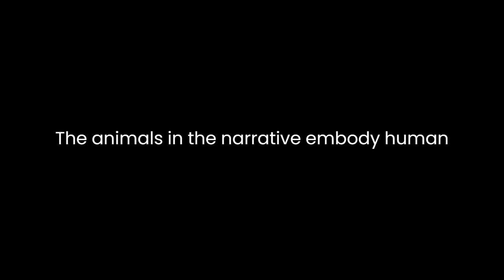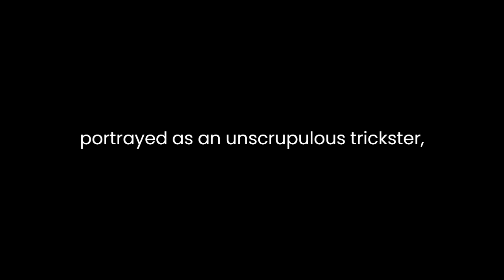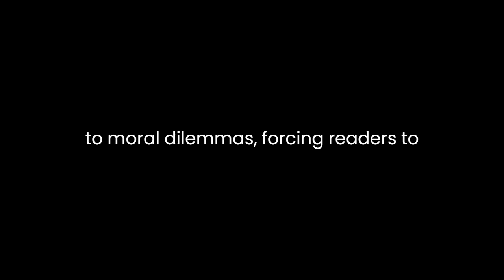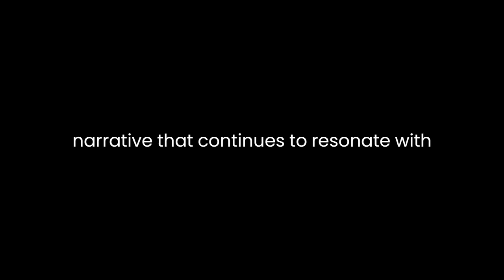"The History of Reynard the Fox" By William Caxton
"The History of Reynard the Fox" by William Caxton stands as an iconic piece in the literary realm, recognized for its allegorical depth, social commentary, and multifaceted characters. This medieval beast fable weaves a complex tapestry of themes, morals, and satire while portraying the cunning yet morally questionable protagonist, Reynard.Caxton's work is embedded with allegorical representations that mirror human traits and societal norms. The animals in the narrative embody human qualities, serving as allegories for various social classes and character types. Reynard, the sly and manipulative fox, personifies both intelligence and deceit, representing the cunning yet morally ambiguous aspects of humanity. His interactions with other characters such as the noble lion King, the naive rabbit, and the greedy wolf highlight the complexities of social dynamics and moral ambiguity.The narrative structure of "Reynard the Fox" follows a series of adventures and misadventures that Reynard undergoes, showcasing his wit in escaping dire situations and manipulating others for his gain. Caxton employs a rich tapestry of storytelling techniques, including vivid imagery, dialogue, and suspenseful pacing, which captivates the reader's attention throughout the tale. The use of anthropomorphic animals engaging in human-like behaviors allows Caxton to comment on human nature and society in a satirical yet relatable manner.Morality and ethics emerge as central themes in the narrative, inviting readers to contemplate the blurred lines between right and wrong. While Reynard is portrayed as an unscrupulous trickster, his intelligence and resourcefulness often lead to his success, blurring the boundaries of morality. Through Reynard's actions and interactions, Caxton prompts reflection on the ambiguous nature of virtue and the moral complexities inherent in human behavior.Moreover, the narrative serves as a social commentary on the medieval society of Caxton's time. The interactions between the characters reflect hierarchical structures, political maneuvering, and the abuse of power. Reynard's ability to outwit and manipulate those in positions of authority challenges traditional power dynamics, offering a critique of the prevailing social order.Additionally, the character development within the story is multifaceted. Reynard evolves from a cunning trickster to a complex figure whose actions prompt moral introspection. His interactions with other characters lead to moral dilemmas, forcing readers to confront their own ethical judgments. This evolution in character challenges simplistic notions of good and evil, presenting a nuanced portrayal of human nature.In conclusion, "The History of Reynard the Fox" by William Caxton transcends its medieval origins to offer a timeless exploration of human nature, societal norms, and moral ambiguity. Through allegorical storytelling, rich characterization, and astute social commentary, Caxton crafts a narrative that continues to resonate with readers across generations. Reynard's cunning, the intricate web of moral dilemmas, and the satirical portrayal of societal hierarchies collectively contribute to the enduring significance of this literary masterpiece.